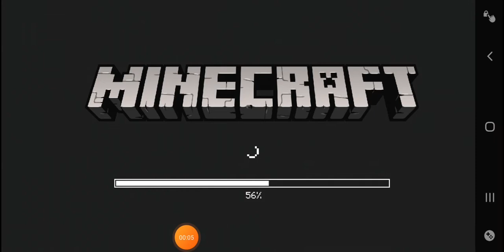omg glow squid in small water source in 1.17 mcpe